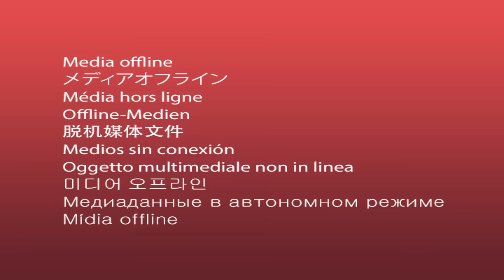Can Mario collect Ultimate Switch All Characters in Mario and Sonic and MORE... | Game Animation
Official Channel Credit:
Artist: HeatleyBros
Writer: Brett Heatley, ASCAP
Publisher: Heatley Music Publishing, ASCAP
Label: Heatley Music Publishing